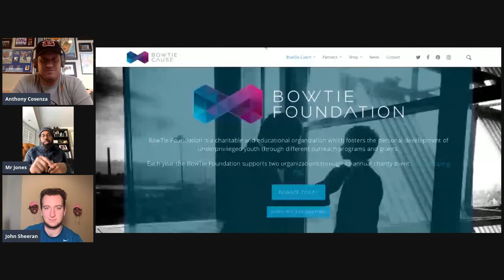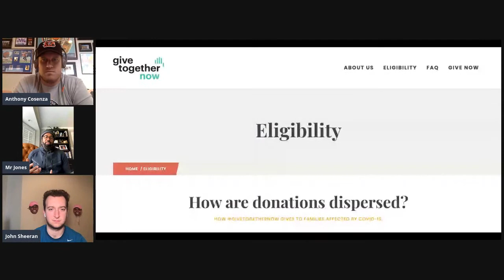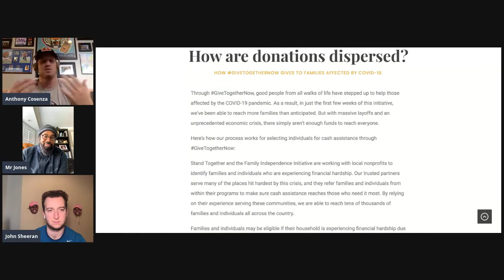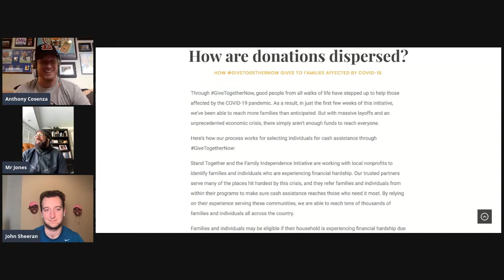OBI Special: Interview with Dhani Jones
The modern day renaissance man joins the podcast to catch us up on his most recent endeavors, while also reliving his past days with the Bengals. Dhani Jones also informs our listeners about his BowTie Cause Foundation.